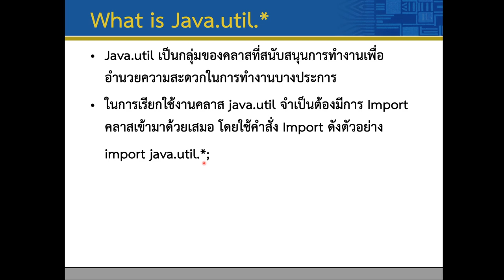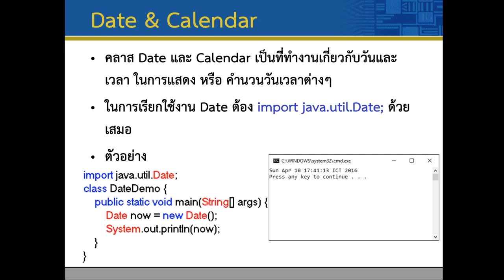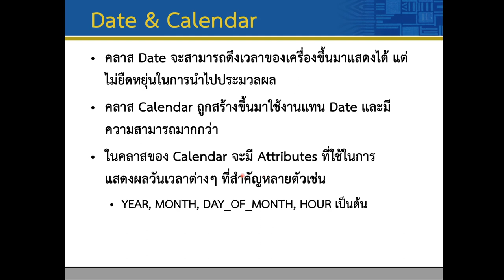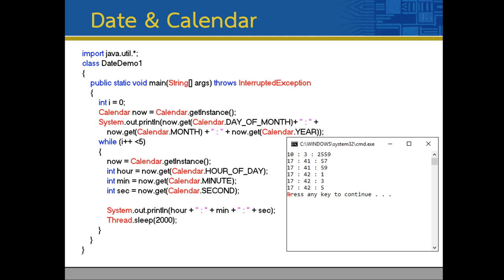Lec10 API 10 Calendar